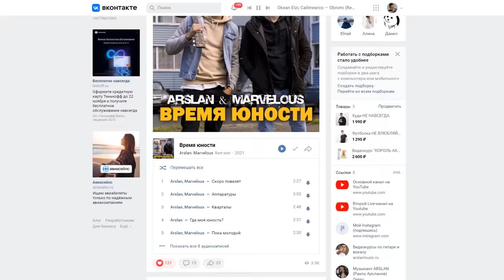ГИТАРИСТ в ЧАТ РУЛЕТКЕ шокирует ДЕВУШЕК ПЕСНЕЙ под ГИТАРУ (Невошедшее)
В этом видео: Невошедшие реакции с выпуска Гитарист в чат рулетке шокирует девушек песней под гитару by Раиль Арсланов